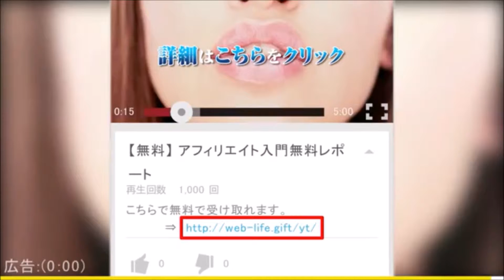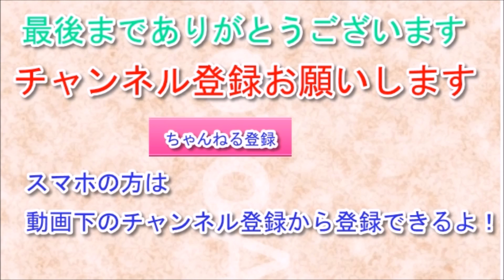水川あさみの彼氏って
あなたもYoutubeで収入アップ！
動画を見ているだけでなく動画でお小遣い